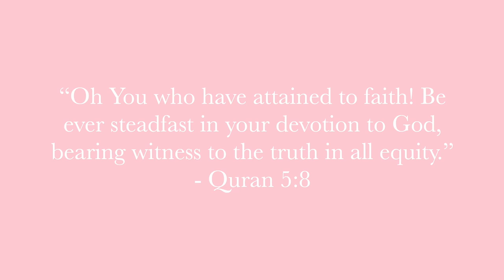THE ONE WHO GAVE HER LIFE FOR ISLAM - SUMAYYAH BINT KHAYYAT || THE SAHABA SERIES.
Hey everyone!!

Welcome to another video in my “Sahaba Series” that I have going here on Youtube! In this series I discuss different less-known sahabi or sahabiyyat in a story-telling format! This video focuses on the story of Sumayyah Bint Khayyat! She was the first person to die for Islam after being tortured. Her story is a story of female empowerment and one of my favourites!

|| It’s a good day I hope you’re feeling it ||

LINKS:

MY FAVOURITE QURAN 》

***note: I do NOT give permission for anyone to post my video content onto their YouTube channels or websites. Any attempts to do so may result in legal action.